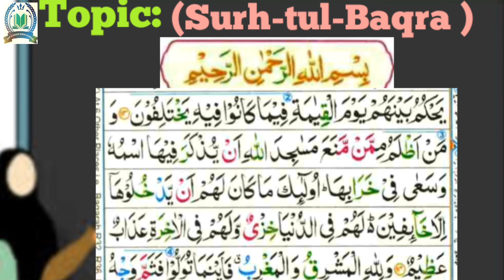Para 1Class#62(Learning Quran)